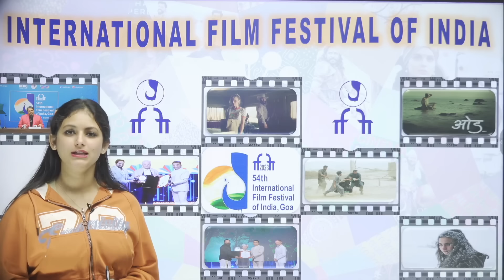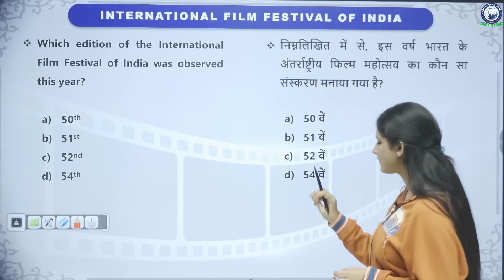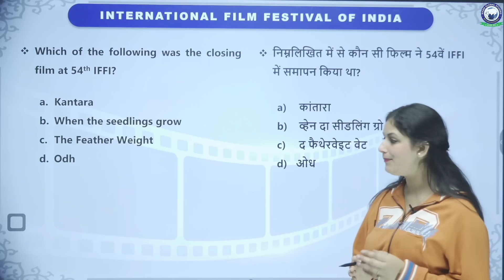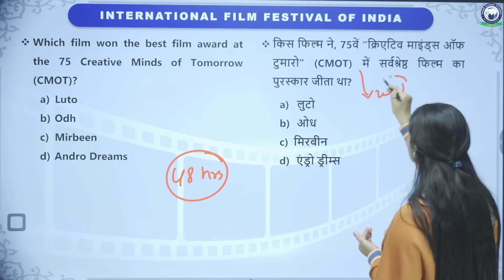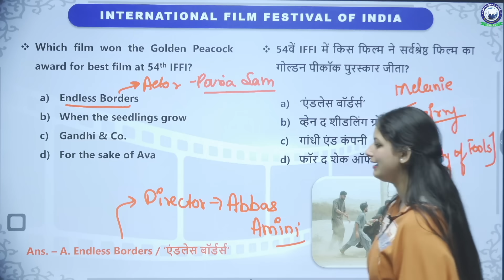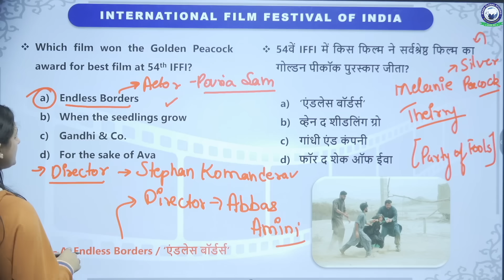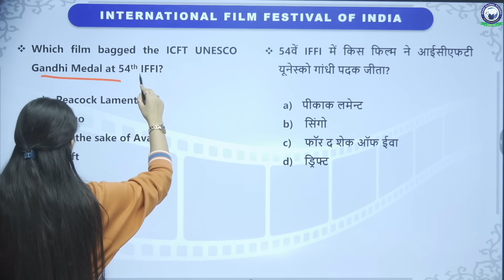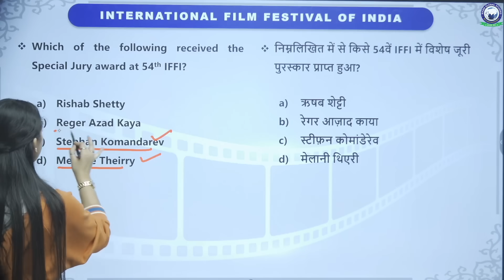54th International Film Festival of India || Top MCQ's || IFFI 2023 || By Gurpreet Rana Ma'am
54th International Film Festival of India || Top MCQ's || IFFI 2023 || By Gurpreet Rana Ma'am

About Khan Global Studies:
Welcome to Khan Global Studies, your premier destination for comprehensive preparation in General Knowledge, Current Affairs, Science and Technology, History, Polity, Geography, Economics, Physics, Chemistry, Biology, Computer, Defence, and Space Technology. We take pride in being recognised as the best coaching institute in India, offering expert guidance for competitive examinations such as UPSC, UP-PCS, BPSC, BSSC, UP-SSSC, SSC, Bank, Railway, Air Force, NDA, CDS, CAPF, and more.

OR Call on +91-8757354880